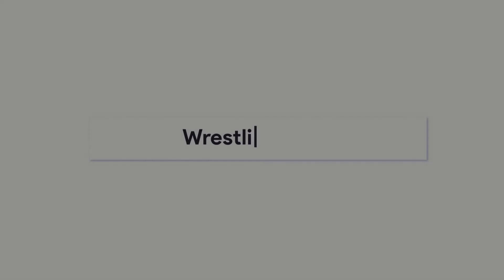Ex WWE Superstar vor AEW-Debüt! AEW dominiert WWE in Ticketverkäufen (WWE News, Wrestling News)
𝗤𝗨𝗘𝗟𝗟𝗘𝗡:
Quellen: PWInsider, Wrestling Observer, Fightful.com, WrestleTix (Twitter), Jim Duggan (Twitter), Dave Meltzer, Sports Illustrated, AEW (Twitter)